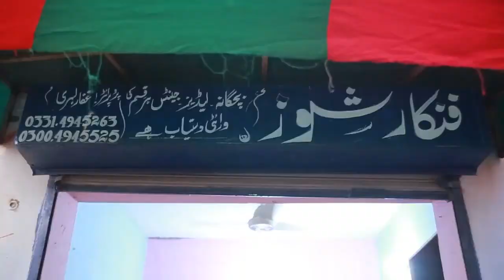Mr Bean Of Pakistan | Funny Talk On Pak 360